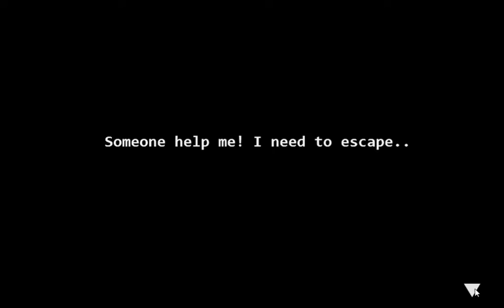[Crazy Escape Games] Last Prison Escape Walkthrough